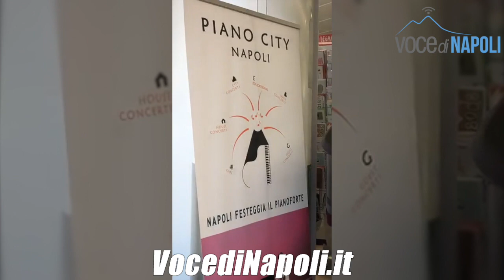Aeroporto di Capodichino, famosa pianista russa incanta i passeggeri